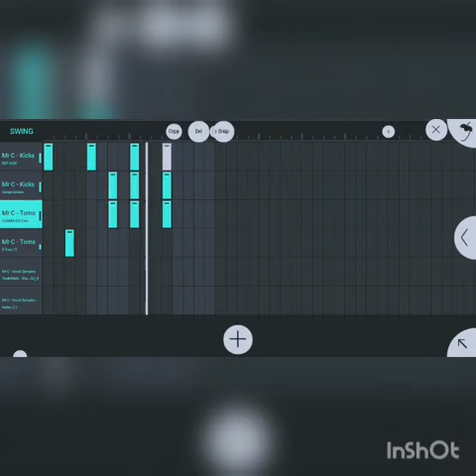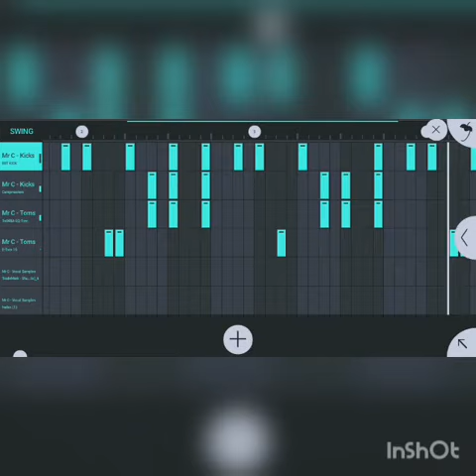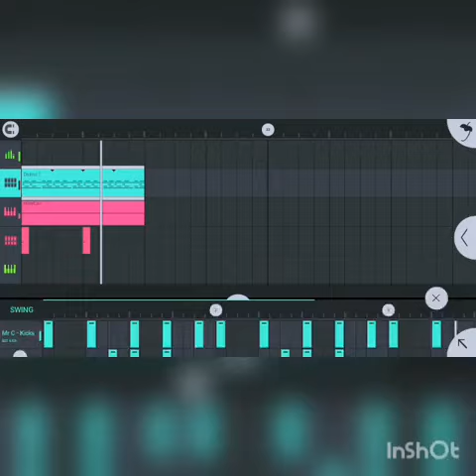how to make gqom drums from stretch on fl studio mobile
TIME WILL TELL GQOM ALBUM

Download/listen/share